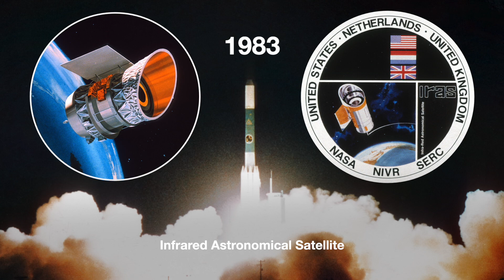NASA Telescopes Reveal an Invisible Infrared Universe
For 40 years, NASA has expanded our view of the universe with space telescopes that detect infrared light, which is invisible to the human eye. Observing the infrared realm helps us study the origins of planets, stars, galaxies, and even the universe itself. NASA’s James Webb Space Telescope is the agency’s latest infrared space telescope, adding new insights to targets first discovered and studied by infrared missions that came before it. Infrared space telescope missions have built upon one another to reveal stars, galaxies, and all manner of cosmic objects with ever-increasing clarity. Here you will see images from the pioneering Infrared Astronomical Satellite (IRAS), launched in 1983, the Spitzer Space Telescope, launched in 2003, and the James Webb Space Telescope, which launched in 2021 and is sending back extremely detailed images today.